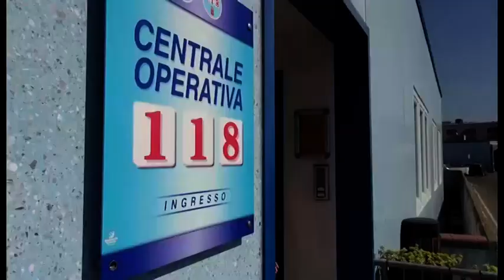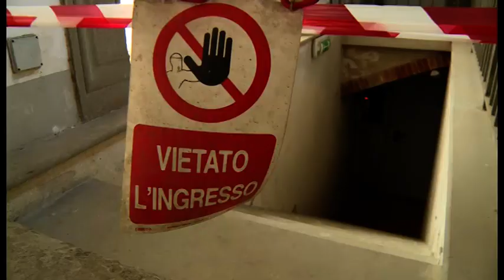Tragedia all'Archivio, la telefonata al 118. Lunedì sarà eseguita l'autopsia